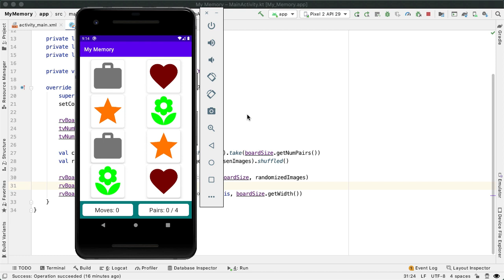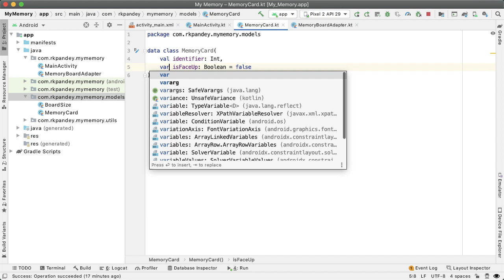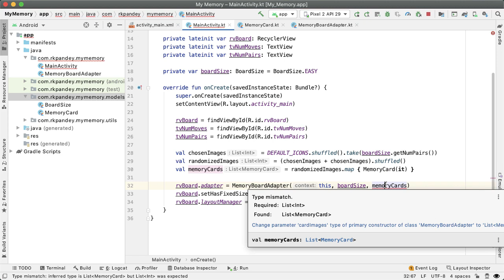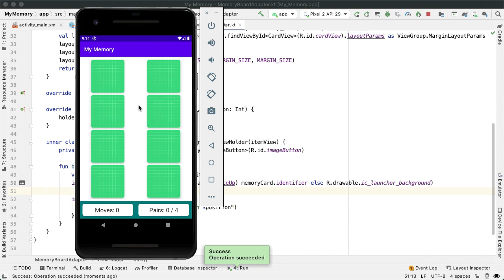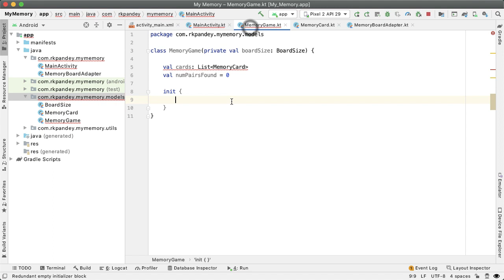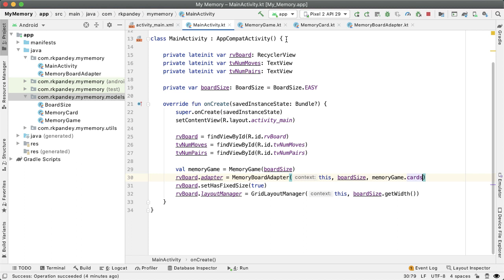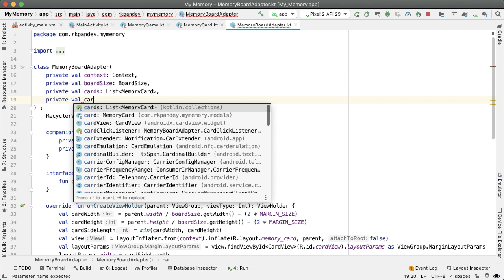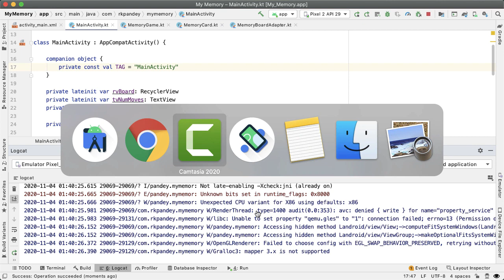Create Model Classes + Click Listener: Publish an App In 4.5 Hours - Android Memory Game #4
In part 4 of 19, we create the MemoryCard and MemoryGame model classes. We also use the interface pattern to listen for clicks on RecyclerView elements Code we wrote for this part

Publish an Android app from scratch: in this series, we build and publish a customizable memory game. Play one of the predefined games, or play a custom game created by you or a friend! Create your own memory game by choosing photos from your phone. "My Memory" is the classic picture matching game - find pairs of matching cards that start face down. This project was initially inspired by Paul Hegarty’s iPhone class (CS193P) taught at Stanford.